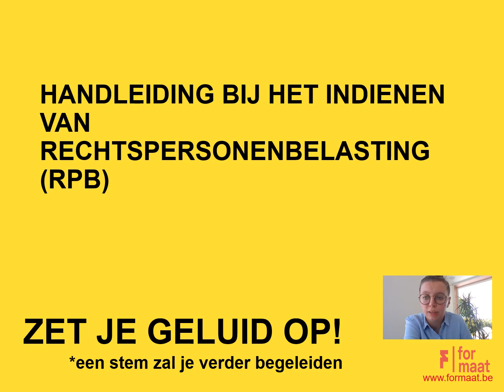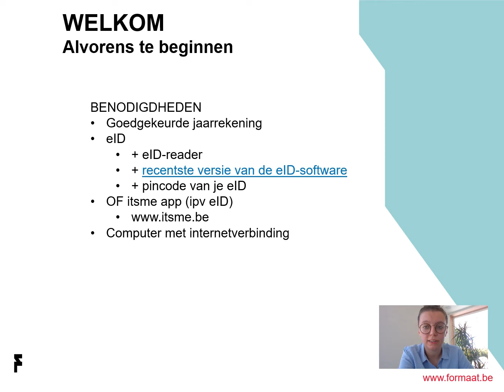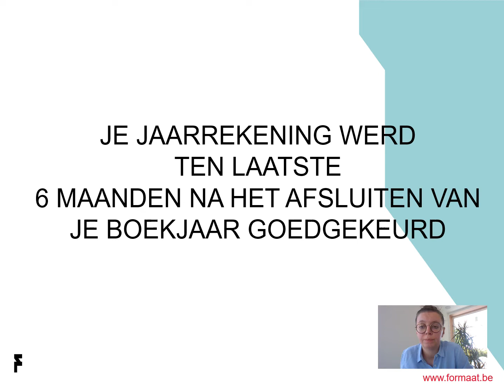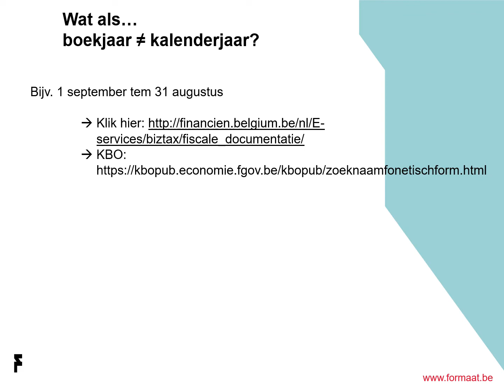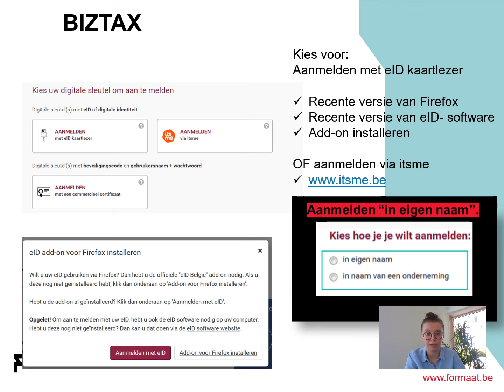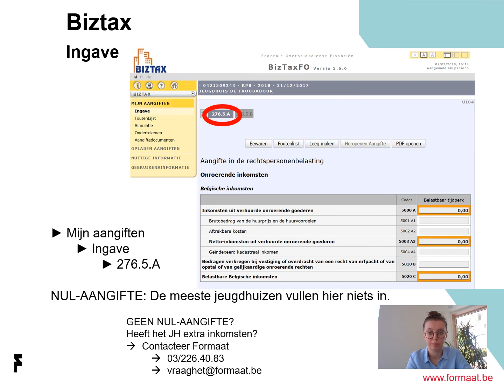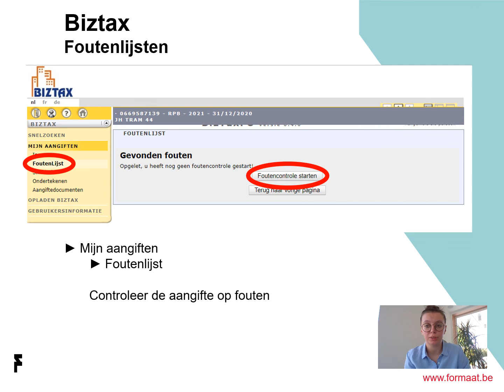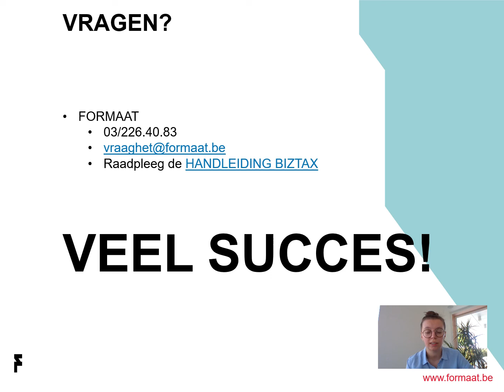Indienen Rechtspersonenbelasting (RPB)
Als vzw moet je jaarlijks een aangifte indienen voor de rechtspersonenbelasting. Dat is een taks op bepaalde inkomsten. In veel gevallen volstaat een blanco aangifte, maar toch let je best even op.

In deze video loodst Lisa je stap voor stap door de aangifte. Veel succes!